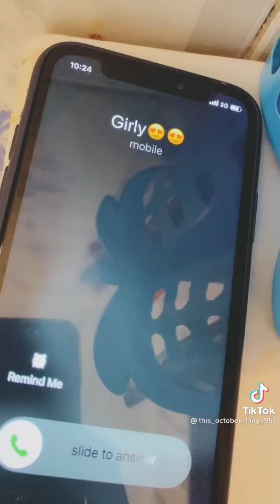Wow, Best of Esawa Yona - Fille#Babarita Tiktok Fun